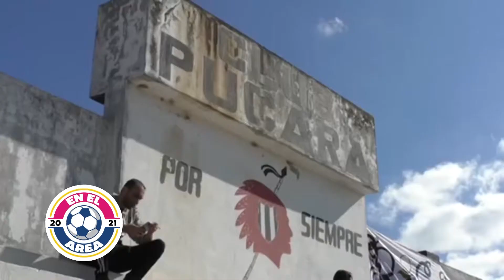En el Área Domingo 28 de Febrero de 2021 - 4 BLOQUE